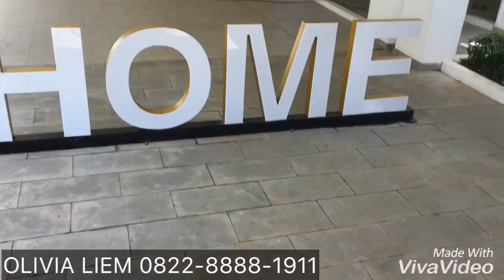LAVON SWANCITY PARK HOME F SERIES, rumah 3 lantai (124,5 meter) at LAVON 2 SWANCITY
Park Home F Series
Luas Tanah 6x9
Luas Bangunan 124,5 meter

Rumah dengan konsep 3 lantai, lt 1 parkiran untuk 2 mobil dan aktivitas PRT
Keunggulan PARK HOME :

1. Ukuran kamar yang nyaman
2. Floor to ceiling 3,2 m
3. NO DEAD SPACE (100% efisiensi pemanfaatan ruangan)
4. Jendela di setiap ruangan
5. Closed kitchen (Asap dapur tidak menyebar ke ruangan lainnya)
6. 2 parkir mobil untuk semua Series
7. Free taman (2.3 meter) dan di maintain oleh estate, memastikan lingkungan
yang tertata rapi dan mewah
8. Aman dan bebas (Polusi– Mobil – Cuaca)
9. Living space terpisah antara Pemilik dan Pembantu Rumah Tangga
10. Elderly and disable friendly environment (tersedia lift di semua cluster)

Info lebih lanjut hubungi:
OLIVIA LIEM